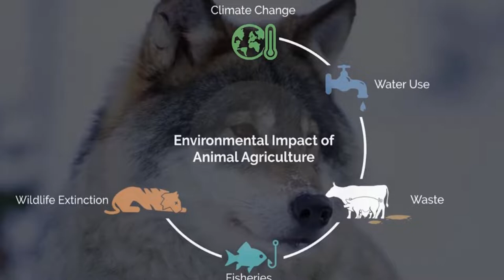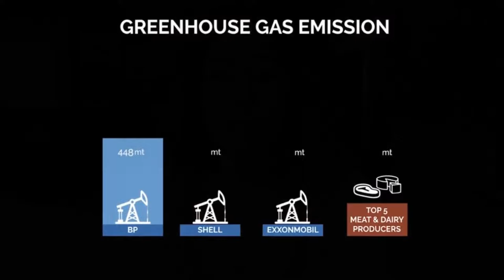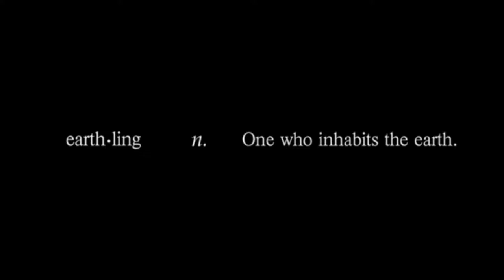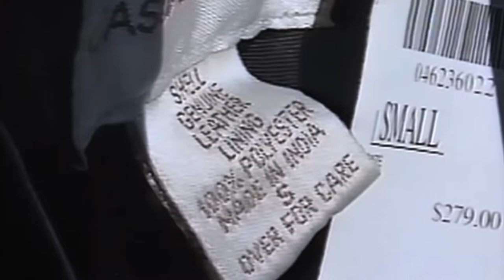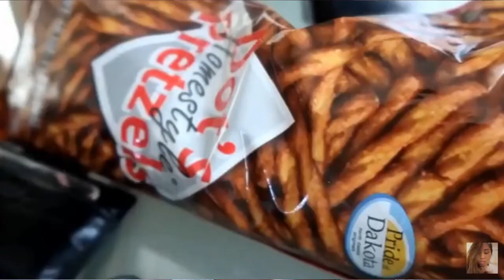2 Year Milestone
This Thanksgiving marks my 2 year milestone of working towards living a more ethical lifestyle that coincides with my ethics and beliefs. Year two of my vegan/plantbased journey!

F E A T U R E D  D O C U M E N T A R I E S